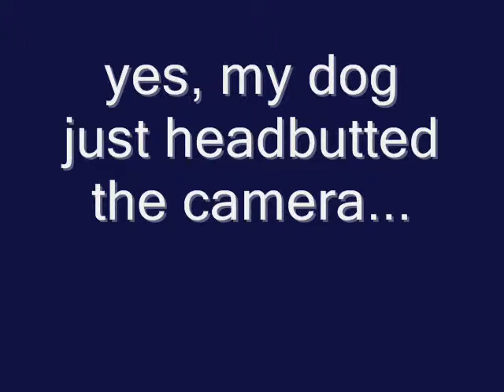My Dog is a Kangaroo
Song: Mirah - The Garden

My dog Solo is a freakin Kangaroo...its hillarious